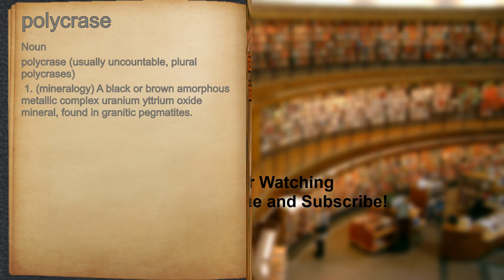What does polycrase mean?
A spoken definition of polycrase.

Intro Sound:
Typewriter - Tamskp